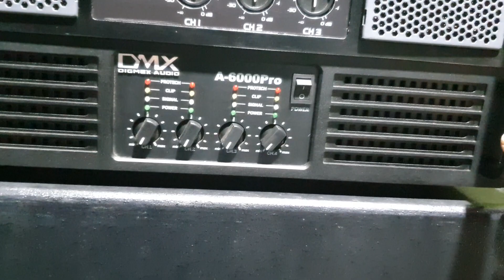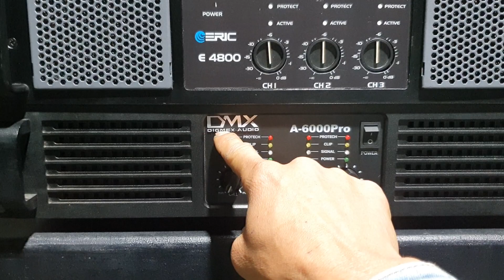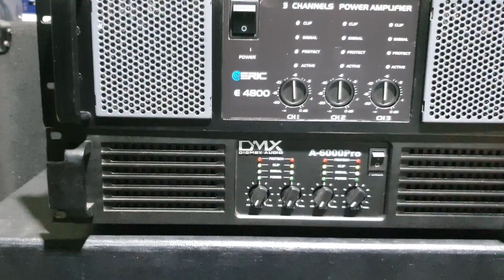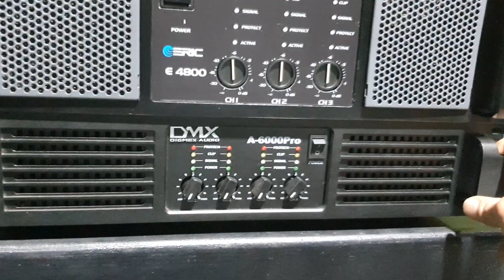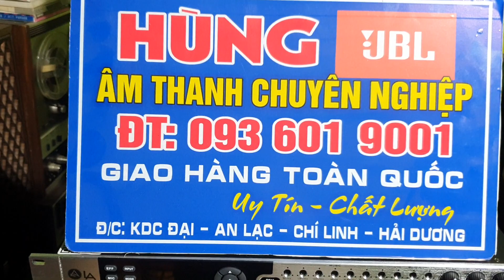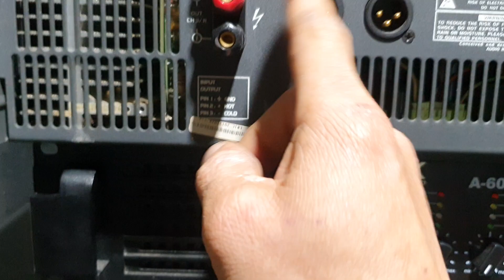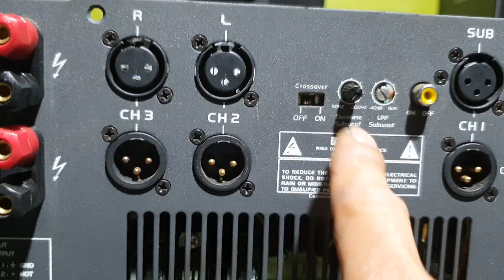cục đẩy bãi siêu khủng eric e 4800.nhất bảng trong dòng eric. HÙNG JBL 0936019001.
revew cục đẩy bãi eric e 4800.

siêu khủng model cuối và cao nhất trong dòng 3kênh của eric..

mọi chi tiết tham khảo .
thương lượng giá cả sản phẩm .

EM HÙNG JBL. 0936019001